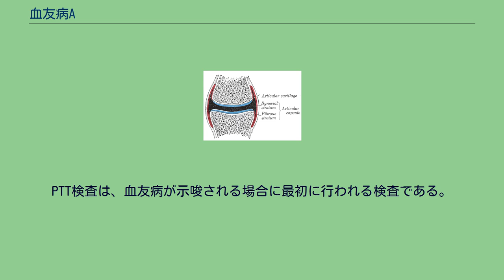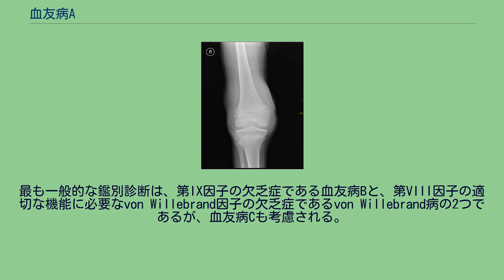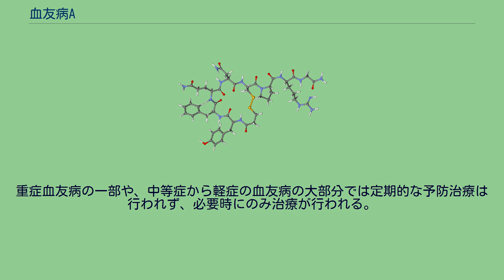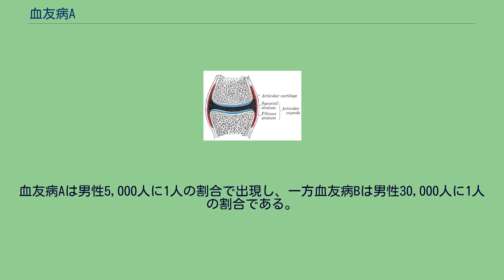血友病A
血友病A（けつゆうびょうA、英: hemophilia A、haemophilia A）は、血液凝固第VIII因子の遺伝的欠乏症であり、出血の増大が引き起こされる。
ほとんどの場合、影響を受けるのは男性である。
X染色体劣性遺伝する形質であるが、自然突然変異による症例も存在する。
血友病Aの出血の治療と予防には、第VIII因子製剤が利用される場合がある。
血友病Aの症状という面では、内出血または外出血が挙げられる。
血友病が重症であるほど出血も重度で高頻度となり、軽症の血友病患者では手術や重篤な外傷の後を除いて症状は軽微である。
中等症の血友病の症状はさまざまであり、重症から軽症の間でスペクトラム状に出現する。
関節包 採血時の出血時間の延長は血友病に共通の初期徴候であり、こうした徴候によって血友病の血液検査が行われる場合がある。
他の人々、特に中等症または軽症の血友病の場合では、外傷が最初の重篤な出血につながることがある。
血友病では一般的外傷による出血時間延長のリスクが大幅に増大し、重症例では出血は明確な要因がなく自発的に生じる場合もある。
出血は体内のどの部分でも生じる可能性があり、擦過傷や浅い裂傷による表面からの出血時間は延長し、フィブリンの欠乏のためかさぶたは容易に崩壊し、再出血が引き起こされる可能性がある。
体表からの出血は煩わしいものであるが、次に挙げる部位での出血はより重篤なものとなる。
筋肉と関節の出血（関節内出血）は血友病の指標（血友病性関節症）となり、消化管と脳の出血は他の血液凝固障害とも密接に関連している。
一般的には命に関わるものではないが、関節内出血は血友病の最も重篤な症状の1つである。
関節包への出血の繰り返しは恒久的な関節損傷や外観上の問題を引き起こし、慢性的な関節炎と機能障害につながる。
関節の損傷は関節包への出血の結果ではなく、その治癒過程によるものである。
関節内の血液が体内の酵素によって分解される際にその領域の骨も分解され、大きな痛みを引き起こす[要出典医学]。
治療上の問題の1つとして、頻繁な第VIII因子の注入によって第VIII因子に対する抗体が形成されることが挙げられる。
患者の体内では自身の第VIII因子は産生されないため、体は注入された第VIII因子を外来性因子として認識し、抗体が形成される。
血友病でかつ補充第VIII因子に対する抗体を持つ患者の出血の治療には、活性化第VII因子の注入が行われる。
口腔症状は複数部位からの頻繁な出血で特徴づけられ、抜歯後の歯肉出血としてよく見られる。
症状は血友病の重症度に依存している。
重症血友病の場合、患者は生涯を通じて複数の口腔内出血に悩まされる可能性がある。
血友病患者は日常的な処置が命に関わることになる可能性があるため、特別な患者群として扱われる。
すべての血友病患者の約14%、軽症の血友病症例の30%が重篤な口腔内出血後に早期診断が行われている。
最も一般的な出血部位は唇小帯と舌である。
X染色体連鎖劣性遺伝 血友病AはX染色体連鎖型の劣性遺伝する形質である。
女性で発症するのはホモ接合型となった場合のみであり、血友病の男性と血友病またはキャリアの女性の間の娘でのみみられる。
しかし、X染色体の不活性化のために軽症の血友病Aがヘテロ接合型の女性でも生じることが知られている。
そのため、キャリアである可能性がある場合、手術や他の重大な出血を伴う事象の前には第VIII因子と第IX因子のレベルを測定しておくことが推奨される。
血友病Aの人々の約5–10%は機能不全型の第VIII因子が産生されることが原因であり、残りの人々は十分な量の第VIII因子が産生されないことが原因である。
重症欠乏症（第VIII因子の活性が1%以下であることで定義される）の人々の45–50%で同じ変異が生じており、第VIII因子の遺伝子内の逆位によりタンパク質の産生が完全に消失している。
血友病はさまざまな変異によって生じる可能性があるため、初期診断と分類は遺伝子診断ではなくタンパク質の測定によって行われる。
しかし、血友病の症例が特定された後の家族の遺伝子診断は推奨されている。
患者の約30%には家族歴がなく、新規の変異によって生じていると推測される。
血友病性関節症のX線像 血友病性関節症のX線像、側面 血液凝固検査において、プロトロンビン時間（PT）と出血時間が正常で部分トロンボプラスチン時間（PTT）の延長がみられる場合に血友病が疑われる。
PTT検査は、血友病が示唆される場合に最初に行わ...